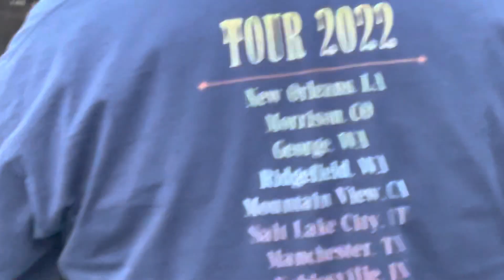REO Speedwagon - Keep Pushin’